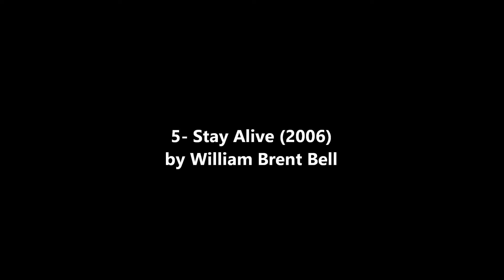top 10 horror films themes